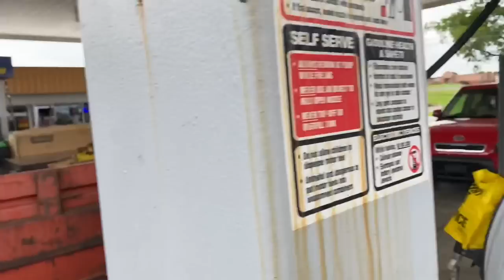Our Trip to Beatersville Car and Bike Show!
We load up and head to Louisville Kentucky to attend Beatersville car and bike show￼.